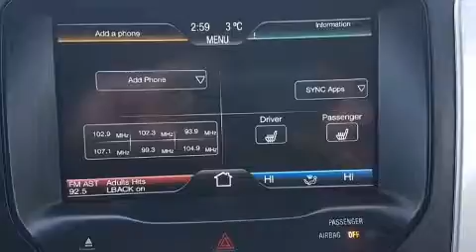2012 Ford Explorer XLT in Edmonton, AB T5B 4H8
Denny's Clearance Center
12570 Fort Road
in Edmonton, AB T5B 4H8

Take command of the road in the 2012 Ford Explorer. Smooth gearshifts are achieved thanks to the 3.5 liter 6 cylinder engine, and for added security, dynamic Stability Control supplements the drivetrain. Top features include a split folding rear seat, 1-touch window functionality, power front seats, a trip computer, an outside temperature display, heated seats, cruise control, and more. Third row seats expand the maximum passenger capacity to 7. Ford also prioritized safety and security by including: dual front impact airbags, front side impact airbags, traction control, ignition disabling, and 4 wheel disc brakes with ABS. You will have a pleasant shopping experience that is fun, informative, and never high pressured. Stop by our dealership or give us a call for more information.